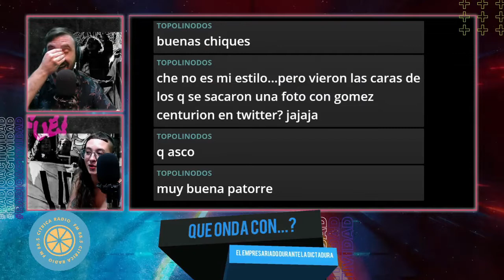EMPRESARIOS Y DICTADURA: La complicidad cívica del golpe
Patorre analiza el rol de los empresarios durante el último golpe de estado

Se necesitan seres muy particulares para entender la extraña realidad que nos rodea.

El circo de la vida cotidiana está con Teby Chiacchio, Juli Otero y Juan Cavoti en Demencia Temporal, de lunes a viernes, de 13 a 16hs.